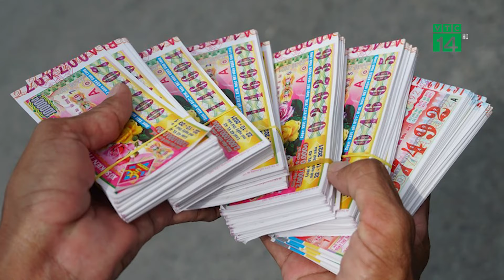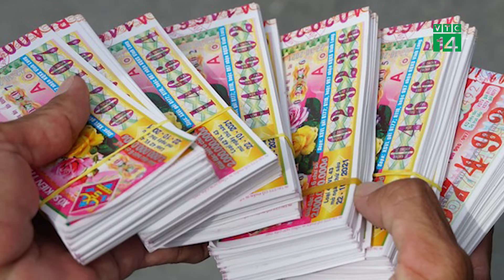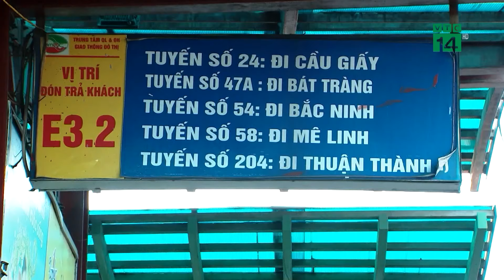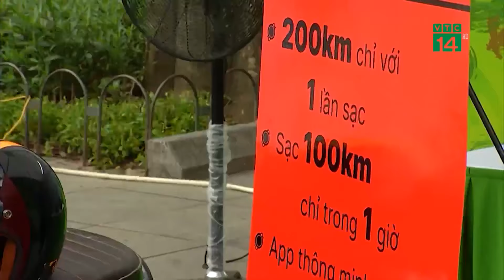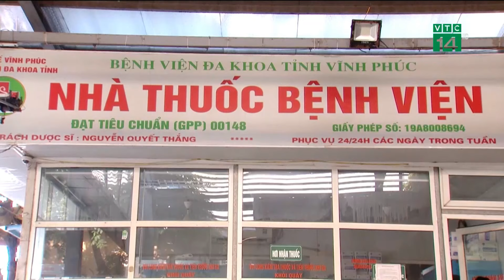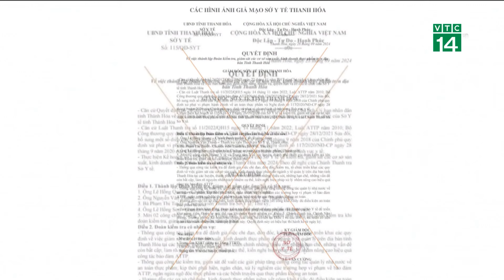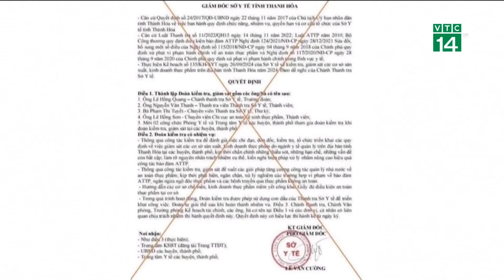“Ôm” 11 vé số ế bất ngờ trúng 22 tỷ đồng, người đàn ông tặng luôn 1 vé cho bạn cùng nghề | VTC14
VTC14 | Trên mạng xã hội đang rầm rộ chia sẻ thông tin về một người đàn ông đã trúng 11 tờ vé số giải đặc biệt với tổng trị giá 22 tỷ đồng. Đáng chú ý hơn nữa, người đàn ông may mắn còn quyết định tặng cho người bạn đi bán vé số cùng nhiều năm qua 1 tờ, tương đương với 2 tỷ đồng.